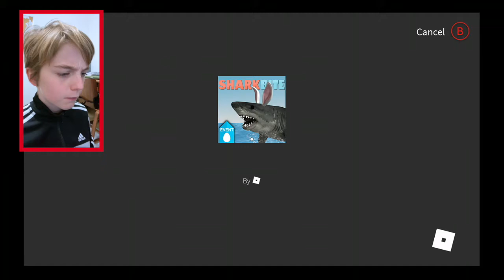Being a shark is NOT easy!!! (Roblox)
I was the shark in Shark bite Roblox.